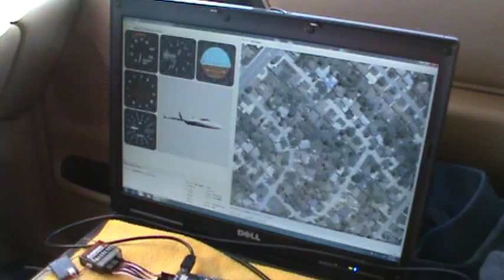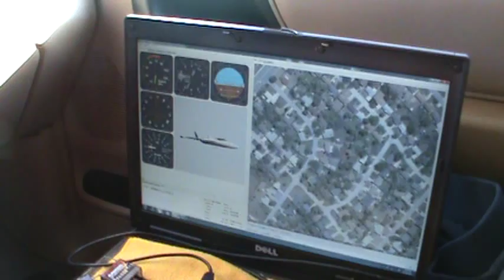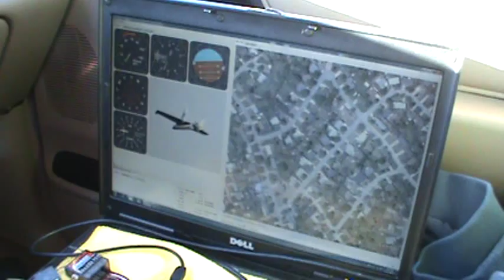Ardupilot Mega Testing - Video 1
In this video I show how my Ardupilot Mega is setup for testing.